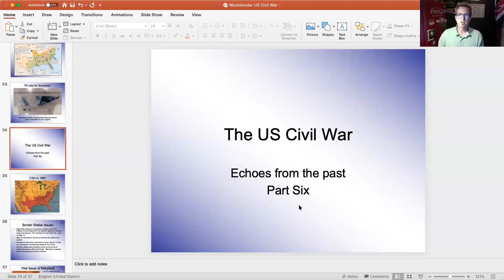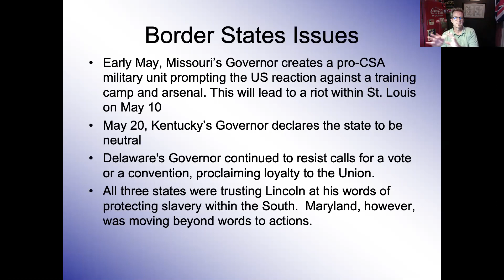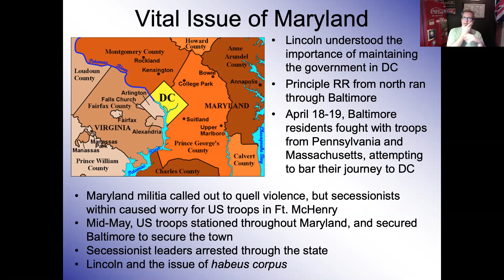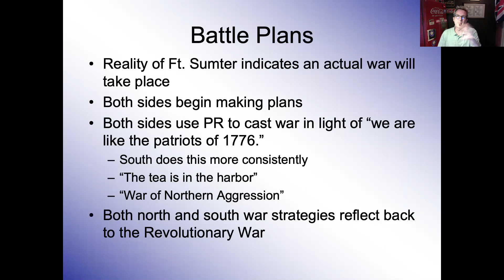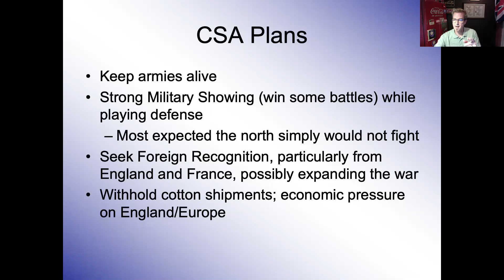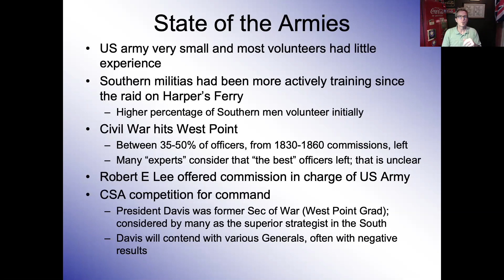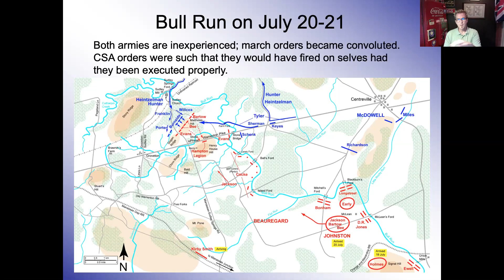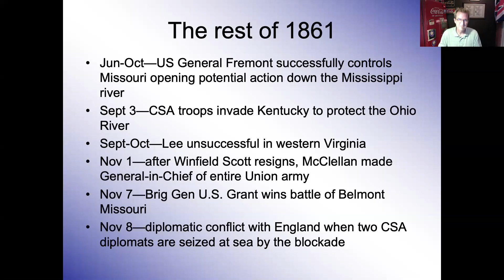The US Civil War pt 6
Session six of our teaching series on the Civil War (part of my volunteer program "Valencia College at Westminster," a senior living center in Winter Park, FL) takes a deep dive into Lincoln's controversial moves to keep Maryland part of the Union.  Then we talk about the respective battle plans of both nations, and finally the first major battle, the Battle of Bull Run.